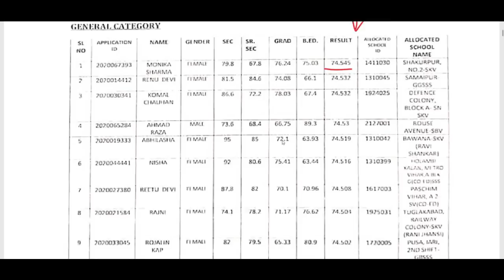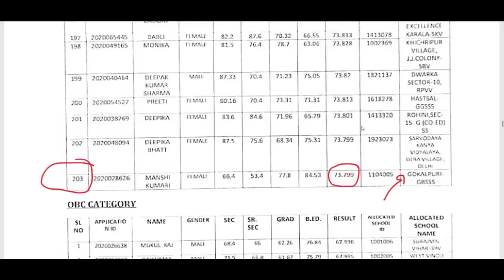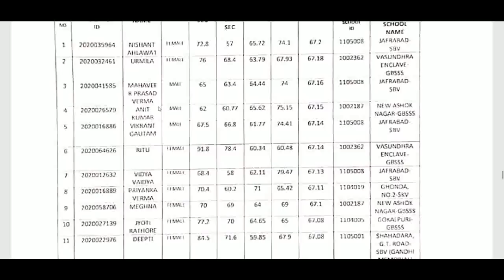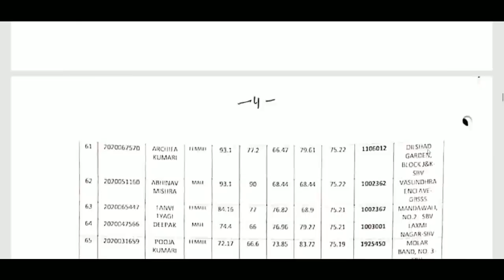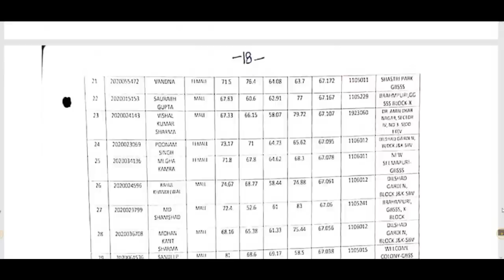दिल्ली अतिथि शिक्षक भर्ती, Session 2022-23 Fresh Vacancies, NEW NOTICE 2023 DOE DELHI GUEST TEACHERS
DSSSB_FEMALE_10_YEAR_AGE_RELAXATION
dsssb 2022 new notification for tgt pgt
DSSSB_NEW_RECRUITMENT_RULE_2023
DOE_Delhi_New_Recruitment2023
KVS_Admit_Card
kvs kvsexamDATE2023
cantonmentboard
delhi_new_recruitment2023
ignou
dsssb_teachers_recruitment20223

Teacher jobs
primary teacher
uptet, B.Ed